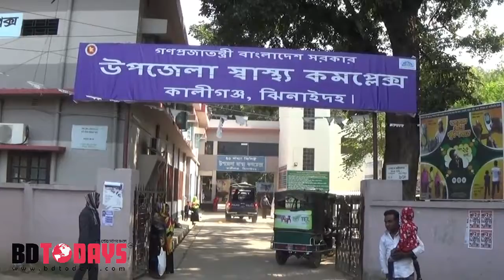কালীগঞ্জে সড়ক দুর্ঘটনায় ১জন নিহত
ঝিনাইদহের কালীগঞ্জে মোটরসাইকেল দুর্ঘটনায় আলী হোসেন (৪৪) নামে এক ব্যাক্তি নিহত হয়েছেন। মঙ্গলবার দুপুরে ওই উপজেলার শানবান্দা সড়কের মাহমুদপুর বটতলা নামক স্থানে এ দুর্ঘটনা ঘটে। নিহত আলী হোসেন কালীগঞ্জ উপজেলার গুড়পাড়া গ্রামের মঈজ উদ্দীনের ছেলে।